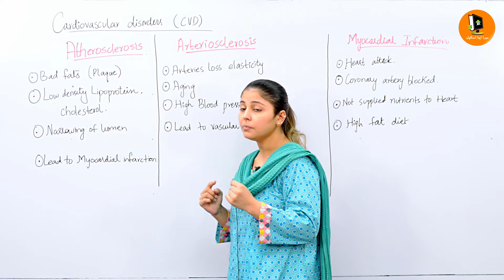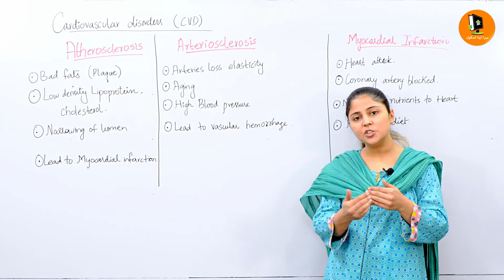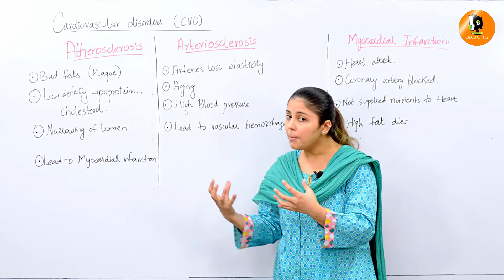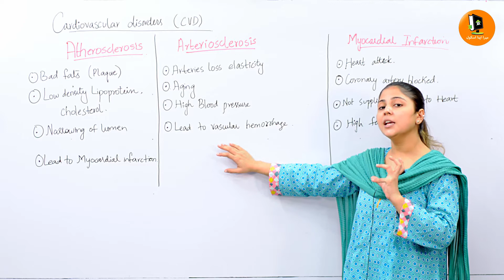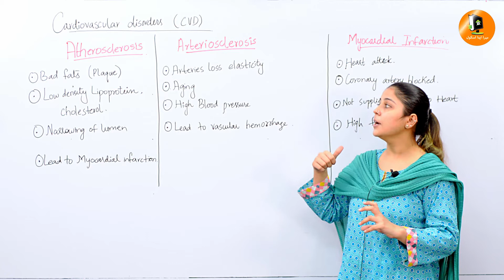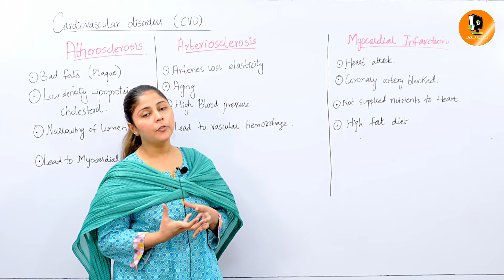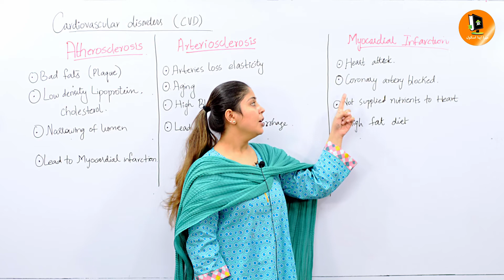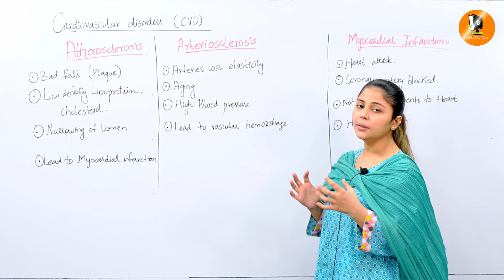9.5.5 | Cardiovascular Disorders (CVD) | IX Biology | Mera Apna School